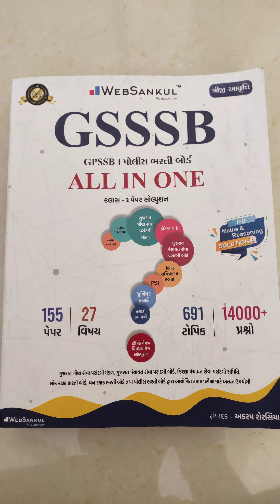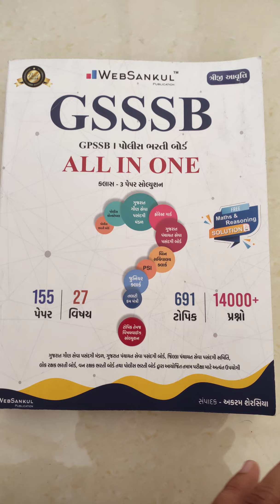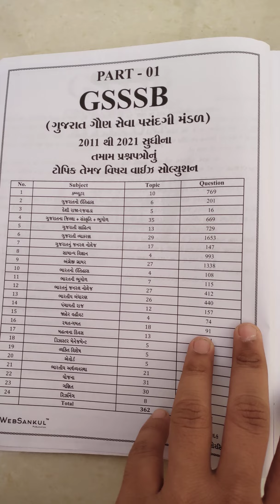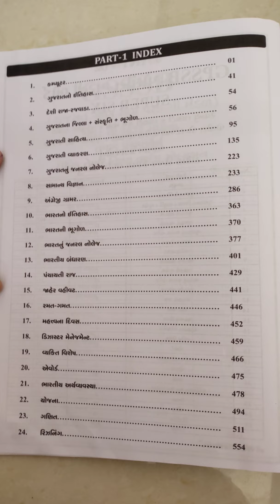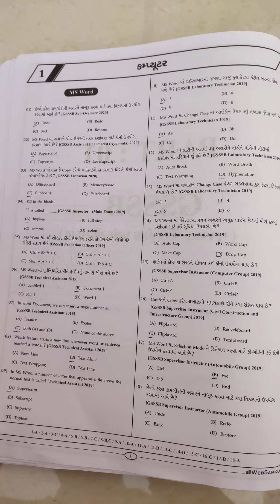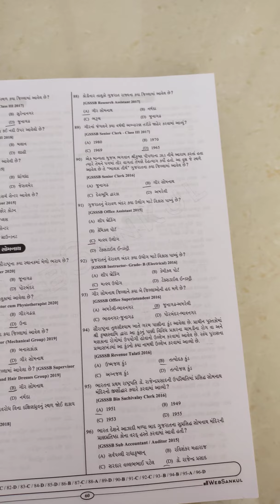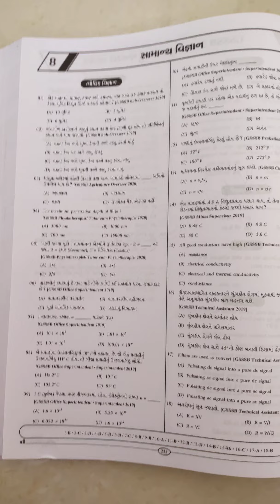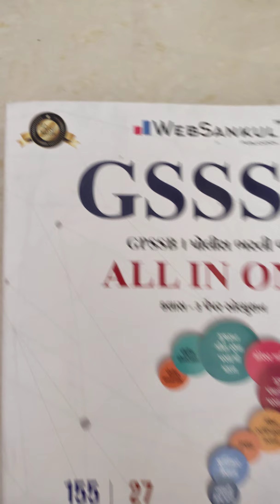web sankul publication book review || Gsssb book review || gpsc online